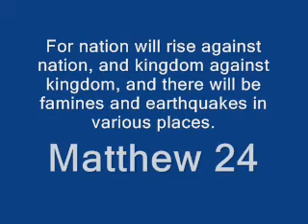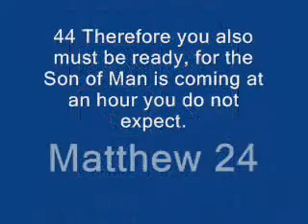Passover To Pentecost 2009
The Signs of  The Soon Return of Christ abound.  Are You Ready?  Visit watcherslamp.blogspot.com and take the test to see if you are good enought to go to heaven.